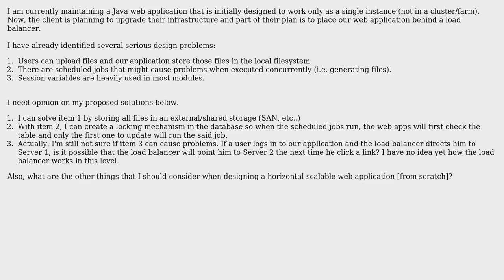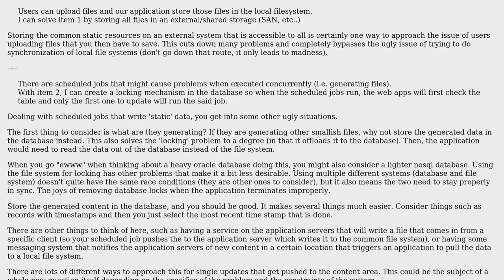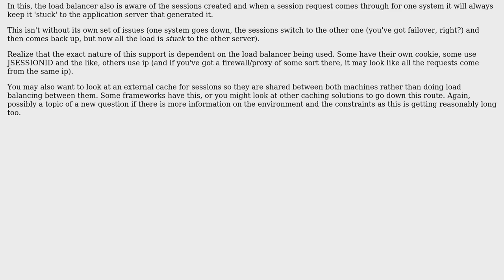What to consider when designing a web application that will be deployed under a load balancer?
With thanks & praise to God, and with thanks to the many people who have made this project possible! You are responsible for your own actions.